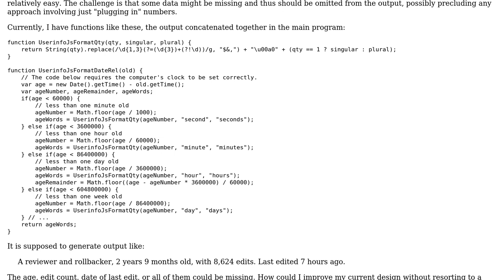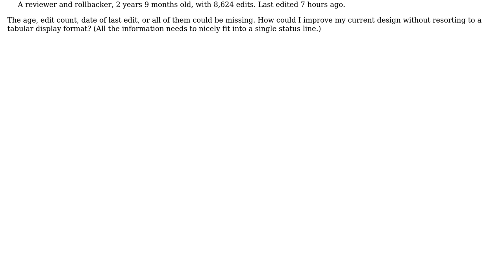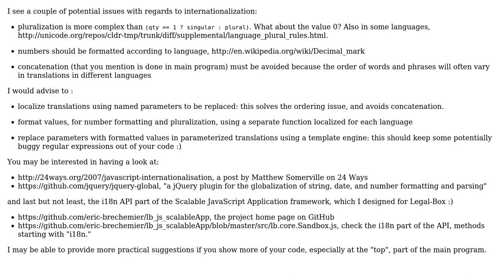Code Review: Generating readable text in a human language from machine-readable data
With thanks & praise to God, and with thanks to the many people who have made this project possible! | Content (except music & images) licensed under CC BY-SA | Music | Images & others | With thanks to user PleaseStand user Jamal user Eric Brechemier and the Stack Exchange Network Trademarks are property of their respective owners. You are responsible for your own actions.